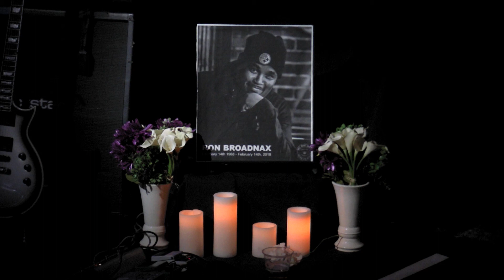Dirty Machine live at The Whisky a Go Go (2-20-18)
Dirty Machine performs in the honor of their fallen brother Ronald Broadnax.

Set List:
1) Self Made Hero - 3:33
2) Discord - 8:11
3) Social Recoil - 11:46
4) Break Stuff (Limp Bizkit cover) - 16:10